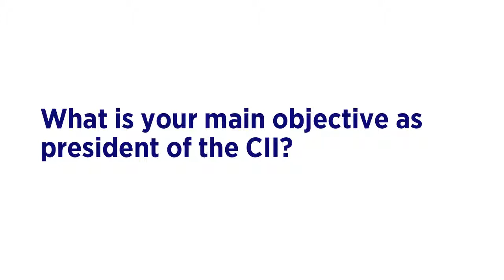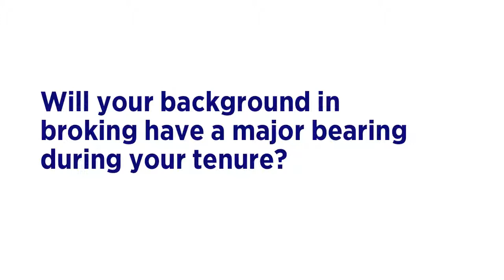Q&A with Ashwin Mistry, president of the Chartered Insurance Institute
Just hours after being officially named as president of the Chartered Insurance Institute at yesterday’s annual general meeting, Ashwin Mistry caught up with Post news editor Callum Brodie to outline his ‘one voice’ mission statement for his 12 months in office.

Also discussed was how the Brokerbility chairman’s background in broking will shape his tenure at the CII and what will become of his predecessor Tom Woolgrove’s professionalism agenda.